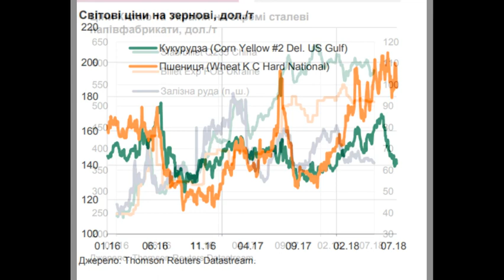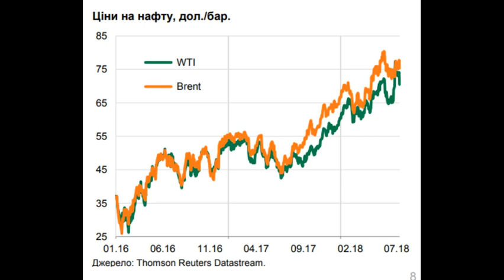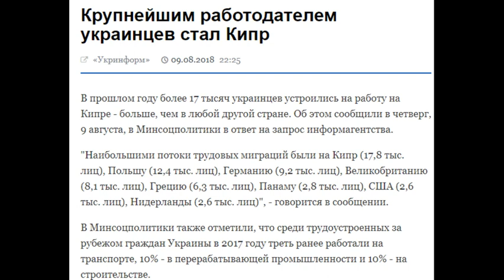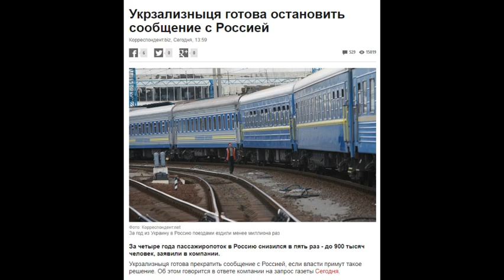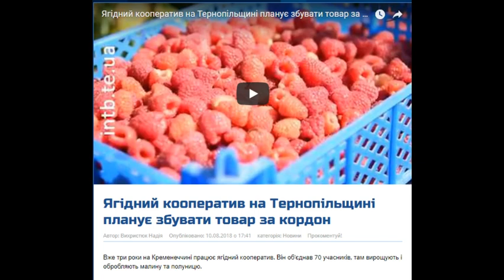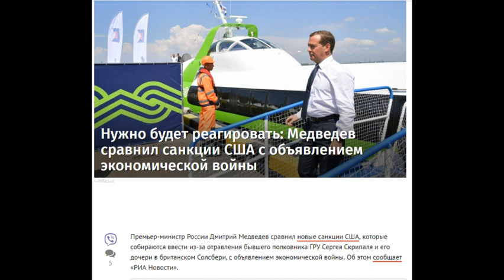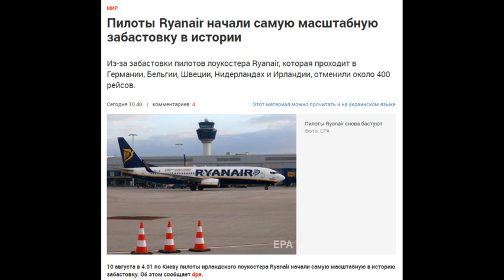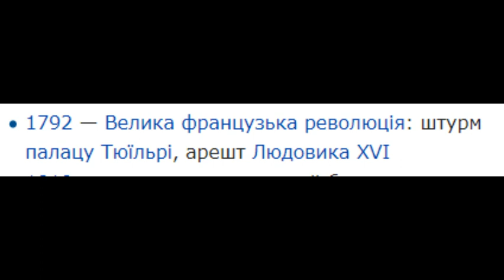Прикольные экономические новости за 10 августа 2018 года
00:20 Почему девальвирует гривна и рубль
01:50 Депозиты населения в Украине выросли.
02:37 Кредиты в гривне в Украине за 7 месяцев 2018 года.
03:35 Чистые золотовалютные резервы Украины.
05:00 Мировые цены на металл.
05:52 Мировые цены на зерно.
06:30 Мировые цены на нефть.
07:17 В июле 2018 года в Украине дефляция, а не инфляция.
08:28 Больше всего украинцев работает на Кипре.
10:03 Укрзализниця готова остановить ж/д  сообщение с Россией.
11:25 Украина наращивает поставки пшеницы в Саудовскую Аравию.
12:03 Настоящий бизнес в Украине.
13:07 Россия заявила, что США начала торговую войну против России.
14:34 Сколько жителей России любят и доверяют Путину.
17:20 Пилоты